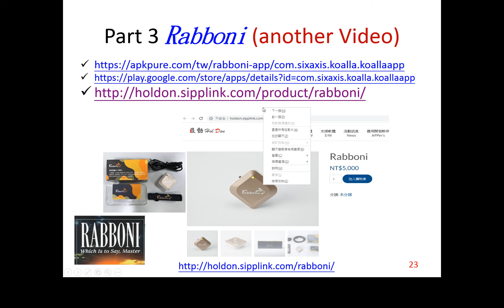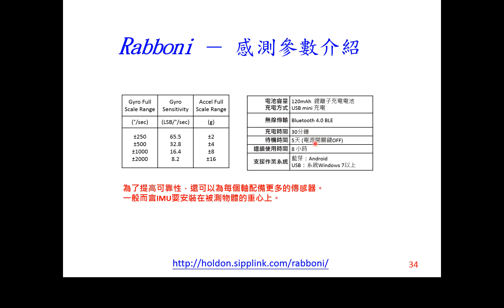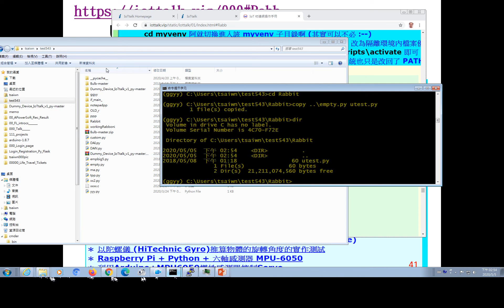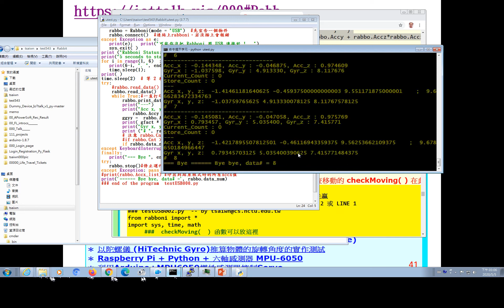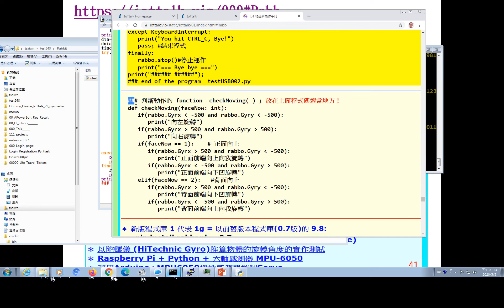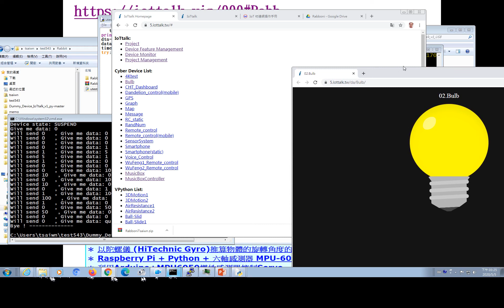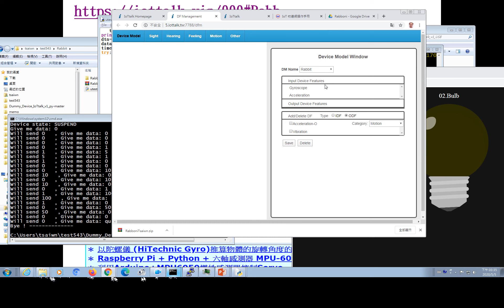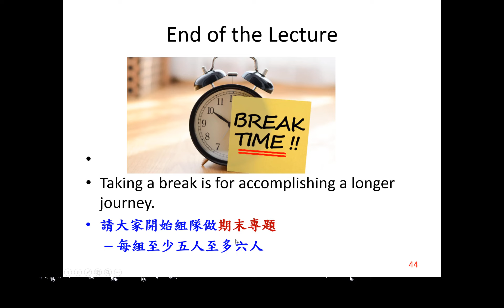DFM_DMM Part4 Connect_Rabboni_to_IoTtalk_using_Python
►►第一個影片(IoTtalk DFM) (DFM_DMM_Part1)
Use Python program to get Rabboni IMU data and send them to IoTtalk System
(4-a) 00:00   Introduction to Rabboni, again (更多關於 Rabboni 的介紹)
(4-b) 11:46   Access Rabboni data using Python   (單獨測試可否從 Rabboni 抓到正確資料)
(4-c) 36:36   Use Rabboni as a simple Smartphone (抓範例回來修改 DAI.py 並執行)
　　　　　這樣就不必建立新的 DM, 因為這Rabboni的 DA 只用到Smartphone部分 DF
 　　　( 其實就是只用到兩個 IDF:  'Acceleration'  和  'Gyroscope' )
(4-d) 49:00   Create a new DM for the Rabboni  (use Device Feature Management)
　　　新建立的 DM 故意命名 Rabbit
(4-e) 52:15   Write/Modify the DA (Device Application) for the Rabboni
　　　所以對應的 DA 程式碼內要把 dm_name 命名 Rabbit 以便對應到 (4-d)新建立的 DM名稱
👈前一個影片 (Part3 簡介實體 Rabboni 使用注意事項)

===補充關於 (4-c)  Use Rabboni as a simple Smartphone (抓範例回來修改 DAI.py 並執行)
(1)抓回 RabboniTsaiwn.zip
　　點 IoTtalk 入門手冊後跳到(十)Rabboni小玩具:
    然後看到 "Rabboni Rabboni Rabboni",
    點它會到 Google雲端, 目錄內有很多檔案,
　　其中 RabboniTsaiwn.zip 是把 Rabboni 假裝成 Smartphone 連去IoTtalk;
　　把 RabboniTsaiwn.zip 檔案抓回自己電腦, 放入你工作目錄!
(2)解壓縮, 注意目錄, 平常要練熟 Windows/CMD/Python 的使用!
     解壓縮後目錄名稱含 USB 的是 USB 版本, 目錄名稱含 BLE 的是藍芽版本!
     所以請注意要進入測試的子目錄!!!
(3)修改 DAI.py    (建議先選擇 USB 版本測試)
   用編輯器(如IDLE 或Notepad++),
   稍微修改 DAI.py (通常改兩列即可:
     (a)你的 MAC addr, (b)要連的 IoTtalk Server)
  說明:
   (a)大約第七列, 以下改用您 Rabboni 的 MAC address
      Rabboni_BLE_address = 'D8:5A:75:76:0D:78'  # 要改成你的 Rabboni 的 MAC
   (b)修改 IoTtalk Server 那列(第10列),
      假設用 demo.iottalk.tw, 則要改成:
(4)執行 python DAI.py   (其它檔案都不用改)
   建議用 CMD 視窗, cd 切換到該目錄,
   執行 python DAI.py
 說明:
   這時您的 Rabboni 就是一支 Smartphone,
   在 IoTtalk project 內要關聯綁定 Smartphone 時,
   可看到名稱為您 MAC address 後六碼 (或你修改設定的 d_name)
＊ 注意:
  使用 USB 版本不需要注意 MAC_address , 只要跟別人不同即可,
 它只是用來做 Reg_addr  (注冊位址)以及 d_name 辨認用!
但,
如果使用 BLE 藍芽版本, 則該第七列的 MAC address 就必須真的!
 必須跟您 Rabboni 背面貼的相同!
因為它還要用來跟您 Rabboni 做藍芽配對!!

＊＊補充說明:
   看懂該 DAI.py 程式後,
   以下這三項可以不相同:
     (1)Rabboni_BLE_address = 'D8:5A:75:76:0D:78' # 要改成你的 Rabboni 的 MAC
        以上這 MAC addr 用於藍芽配對時一定要跟你的 Rabboni 背面貼的一樣!
        但該 MAC 目前在程式碼順便做以下兩用途則可以改掉:
(2)Reg_addr = Rabboni_BLE_address 跟 IoTtalk 註冊要用到這
        所以 = 等號 右邊可改為任一個唯一的 ID, 例如 "55663388abc"
     (3)DAN.profile['d_name']= Rabboni_BLE_address  # 例如可改 成 "高慧君Rab"

👉 ♬♫🎵★※✌👍👉► 360
=== ㊙特殊符號、各類符號表  ✓ ✔ ✗ ✘ ∨ √ ˇ ☐ ☑ ☒
 👍  👍  👍笑臉與人物😀😀😃😄😁😆😅😂🤣😇😉😊🙂
哎 齁 ㄟ  呃 嗯　 ※ 😷 ※
==   Midjourney prompt  -- MidJourney-Styles-and-Keywords-Reference
[ChatGPT 咒語庫] Midjourney 咒語產生器